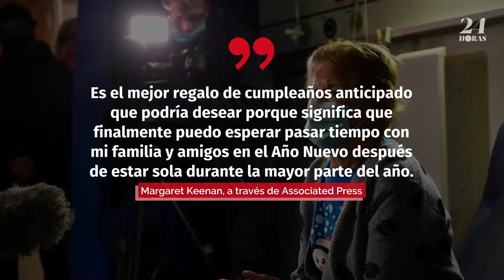Mujer de 90 años recibe la primera vacuna contra Covid-19 en Reino Unido